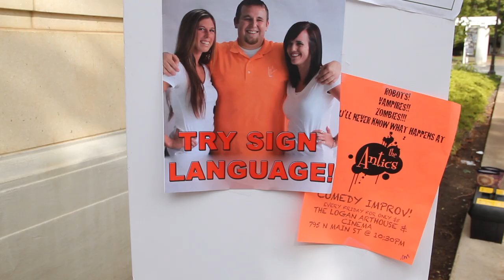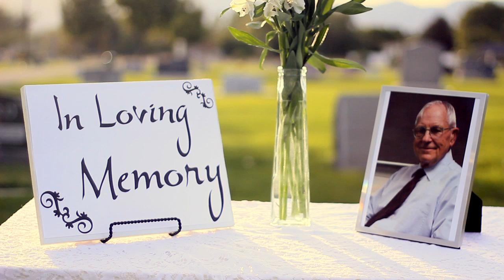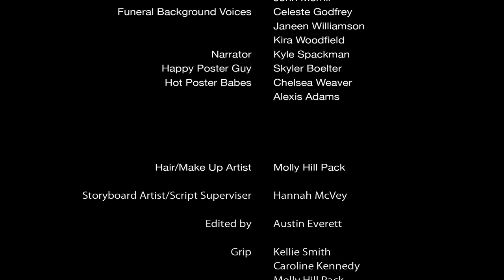Love Signs - A Short by Broccoli Red Films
A man who has trouble controlling the volume of his voice finds himself in an interesting adventure. Well it's not so much an adventure, but it's interesting! Plus, it's a story about love, so what more do you need?

Broccoli Red Films

Producer: Kyle Spackman
Director/DP: Austin Everett
Production Designer: Mauri Anne Smith
Make up/Hair: Molly Hill Pack
AD: Martin Everett
1st AC: John Merrill
Craft Services: Amanda Thomas Spackman
Grip: Caroline Kennedy
Grip: Kelly Smith

Cast

Jim - James Pack
Cute Girl - Melanie Cope